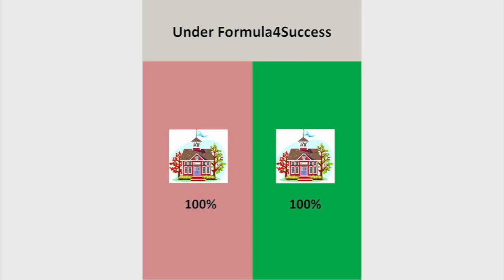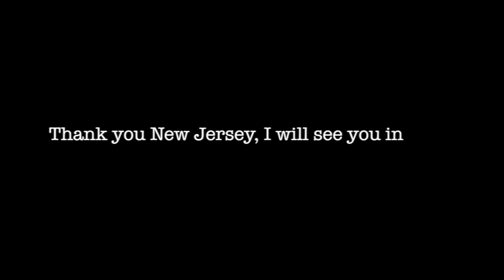Steve Sweeney: 2016 in Review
Senate President Steve Sweeney was in the middle of the action in 2016.